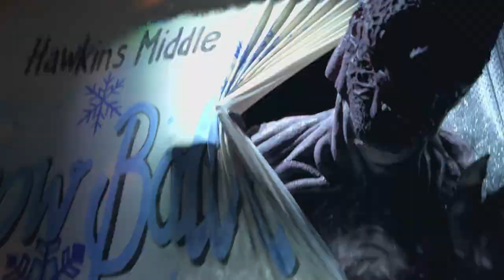Stranger Things Full POV Halloween Horror Nights 2023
Stranger Things full POV Halloween Horror Nights, in this video we show you the full walkthrough of the scare maze of the Netflix show the strangers things based off season 4 at Universal Studios Hollywood for their scare event Halloween Horror Nights.